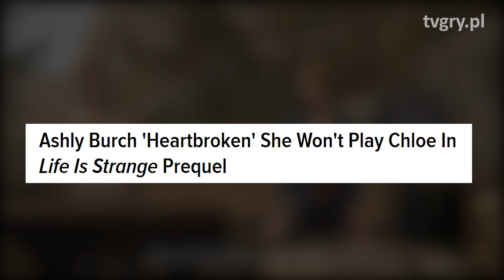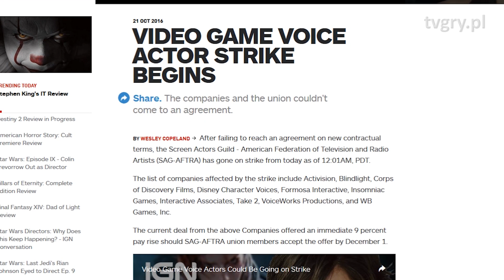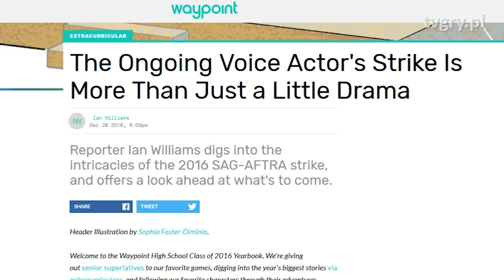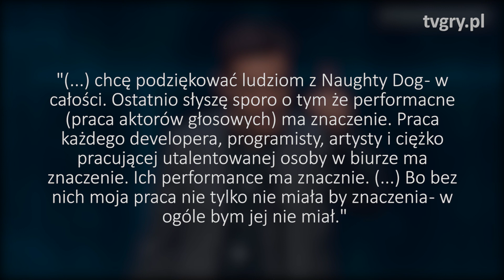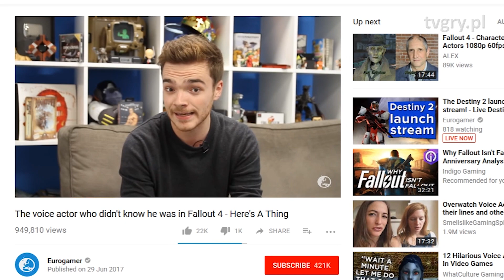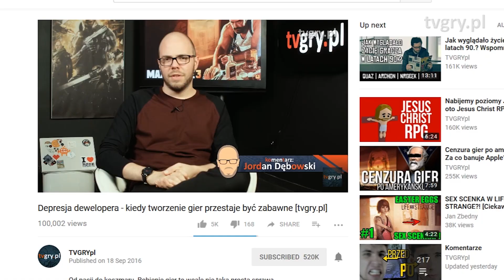Dlaczego dubbing w grach nikogo nie obchodzi?